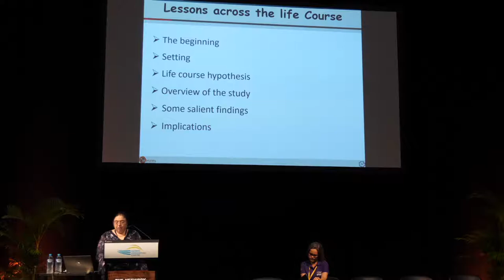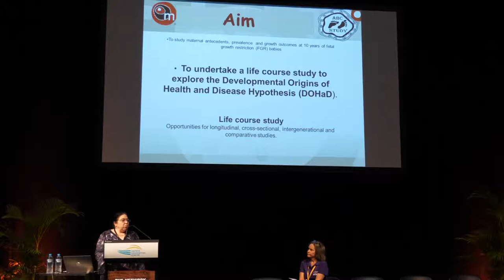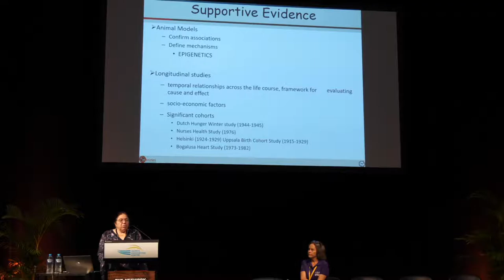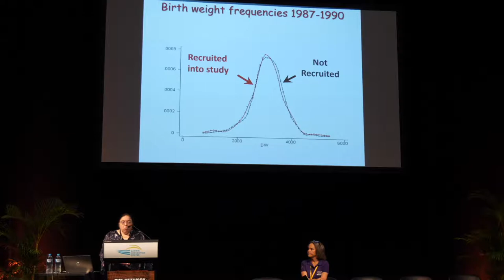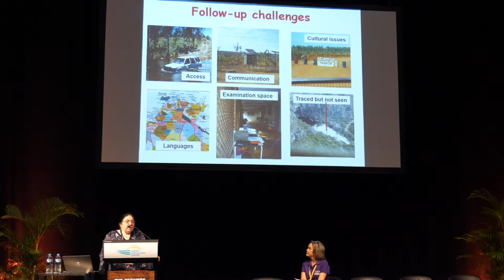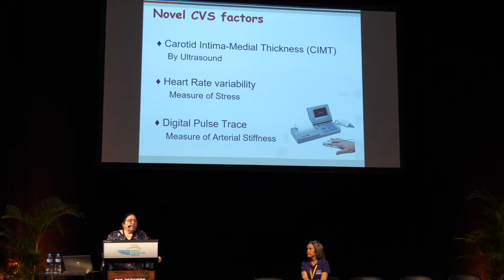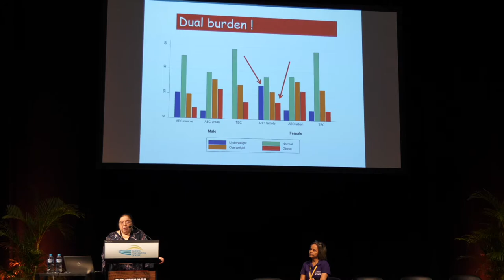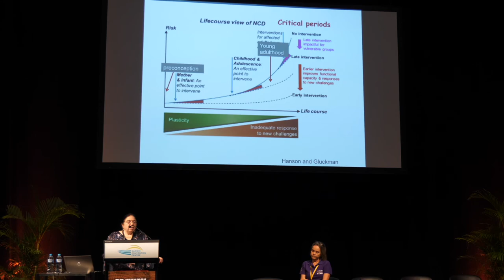The Australian Aboriginal Birth Cohort Study... by Gurmeet Singh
The Network: Towards Unity For Health (TUFH) Presents:
The Australian Aboriginal Birth Cohort Study In tribute to Dr Susan Sayers, Study Founder & on behalf of Life Course Research Team by Gurmeet Singh, Director of Life Course Studies, Menzies School of Health Research

Slides are available for TUFH Members at TUFH.org

TUFH2019 Conference
September 12, 2019
Edited by Raymond Yuan